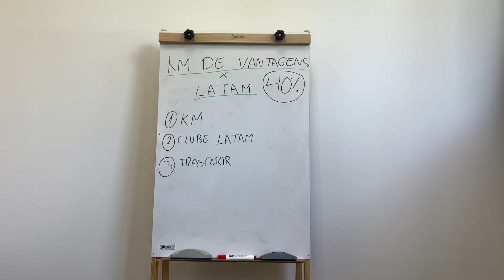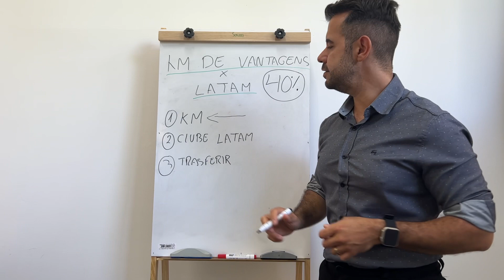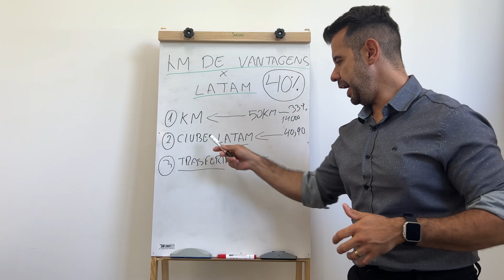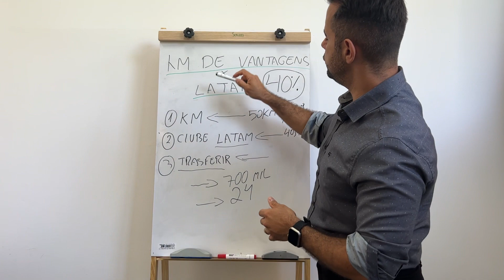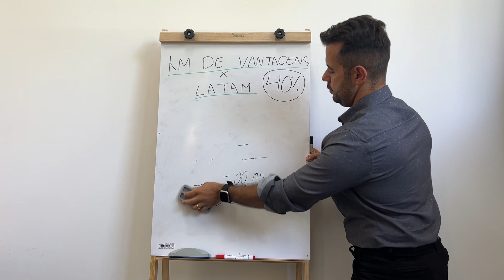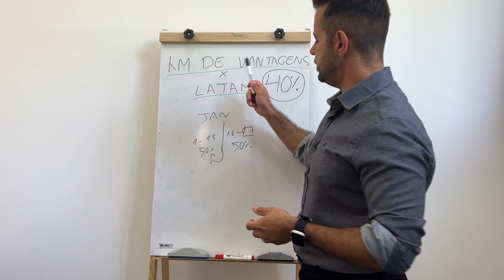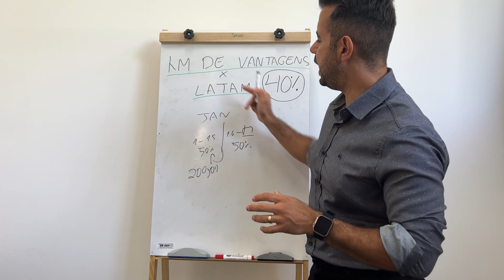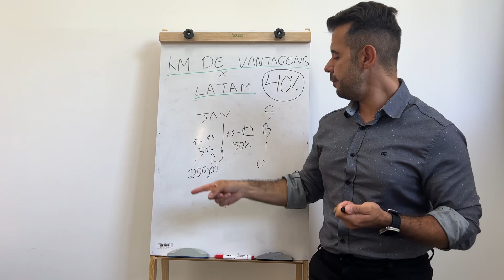Km de vantagens e LATAM - Melhor oportunidade DO ANO - LUCRO maior que cdb no ano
Veja a melhor oportunidade do ano de 2023 para lucrar com milhas.

Veja as DUAS formas que eu posso te ajudar a começar mudar sua REALIDADE FINANCEIRA.

1 - Quer entrar no mundo das milhas em uma COMUNIDADE de pessoas que buscam o mesmo que você e com acompanhamento INDIVIDUAL PELO WHATSAPP?

Faça Parte do Milhas do Zero

2 - Quer iniciar na profissão de ASSESSOR DE MILHAS?
Lucrar ajudando pessoas a também lucrar com milhas?
Entre para a lista de ESPERA da nossa formação profissional.
Turma em Fevereiro.

Quer conteúdo diário gratuito?